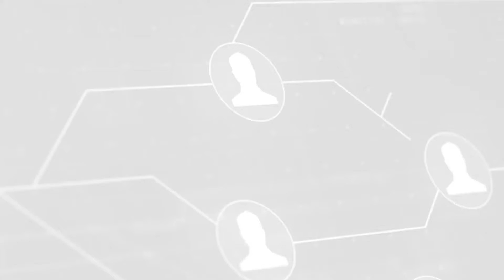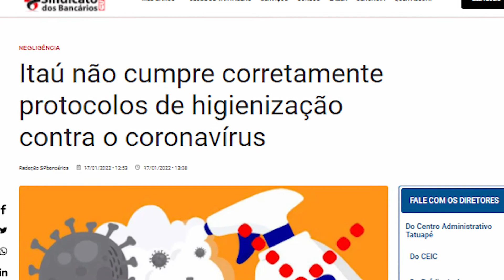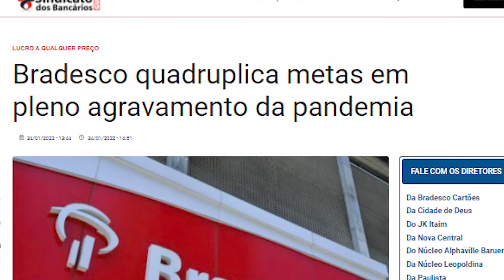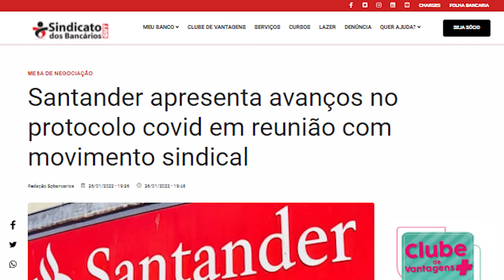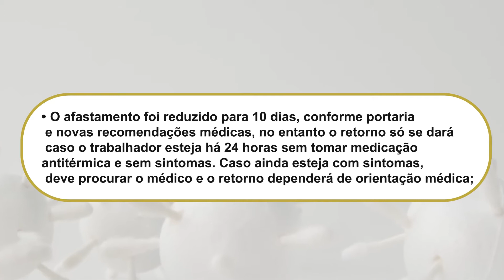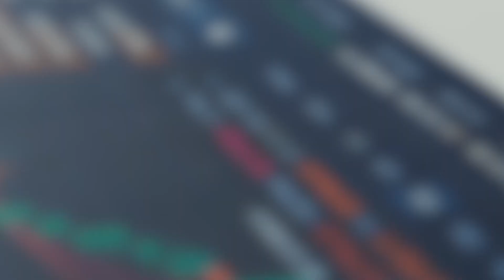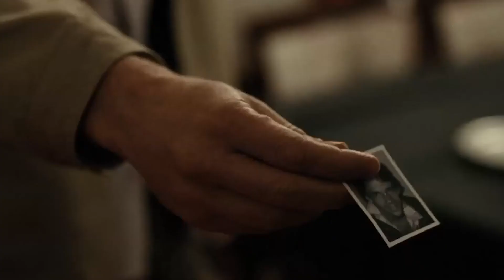Resumo da Semana dos Bancários - 28/01/2022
Tem resumo sobre as medidas de proteção da categoria bancária em relação ao aumento dos casos de Covid-19 e surto de Influenza H3N2 nos locais de trabalho nos bancos Itaú Unibanco, Bradesco e Santander; protesto nacional em defesa do home office e protocolo de segurança no Banco do Brasil; cobrança da antecipação da PLR e volta da temporada do CineB Solar, em 2022. Assista, comente e compartilhe!